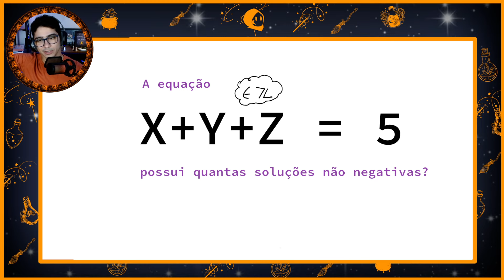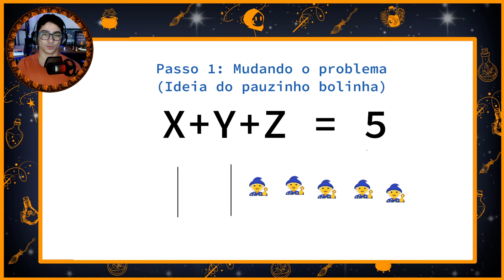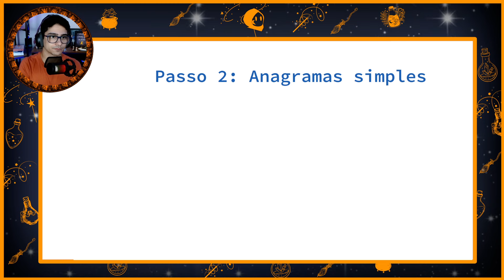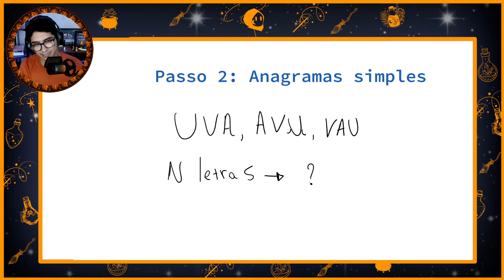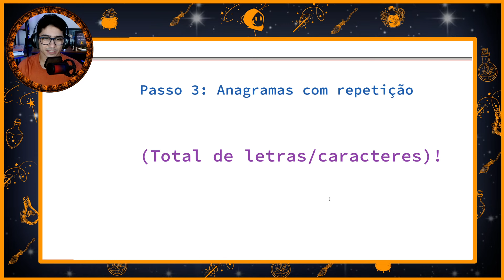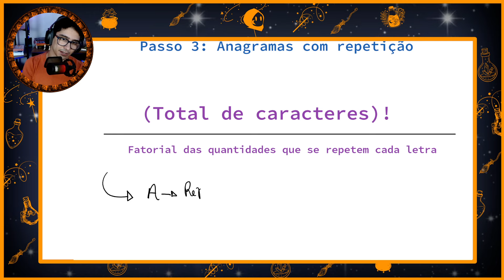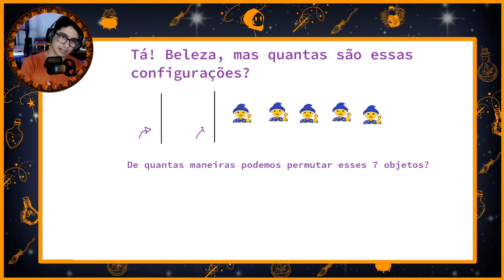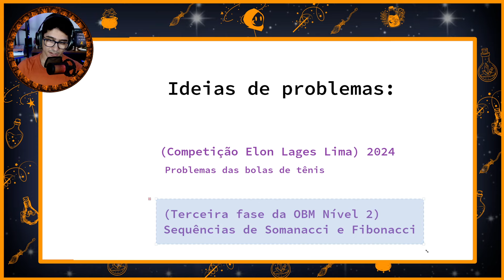Combinatória: A técnica do pauzinho bolinha 🌚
Fala meus épicos!

Nos dias 02 e 03 de julho a nossa equipe fará aqui no Youtube o evento gratuito Jornada Olímpica, para que você consiga continuar o seu ano nas olimpíadas científicas do melhor modo possível: O modo épico!